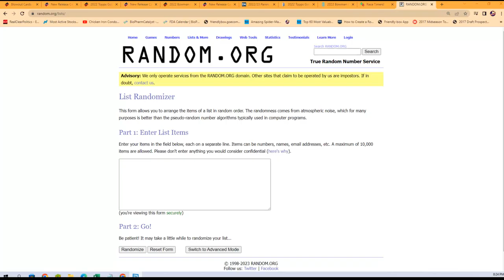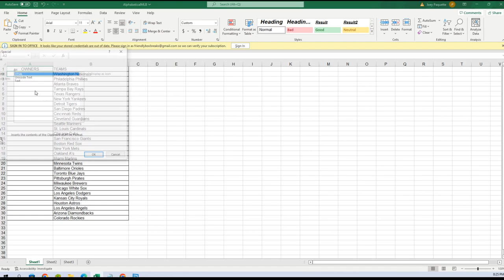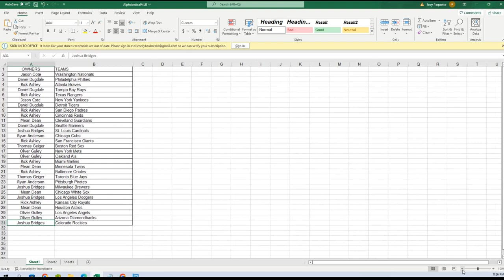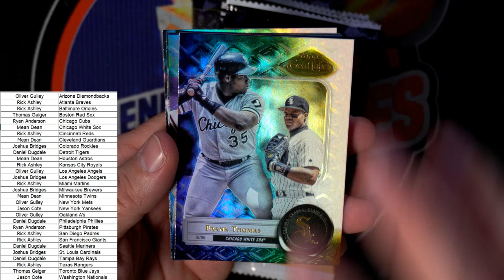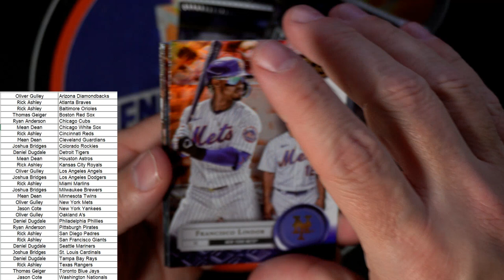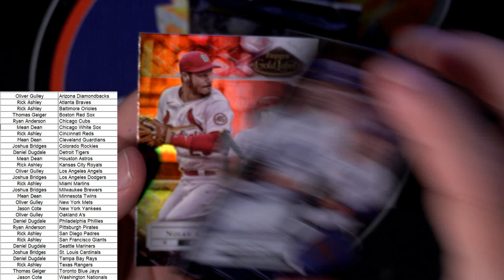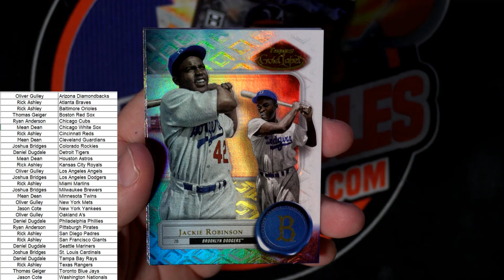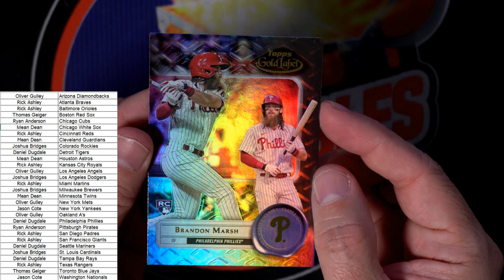2022 Topps Gold Label Baseball ID 22GOLDLABEL102